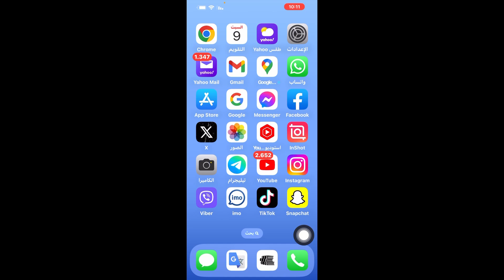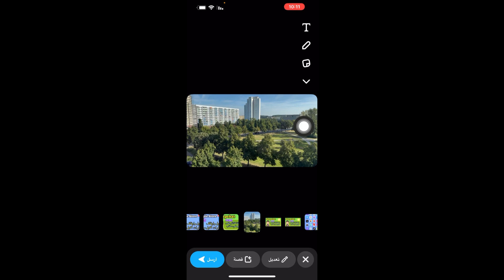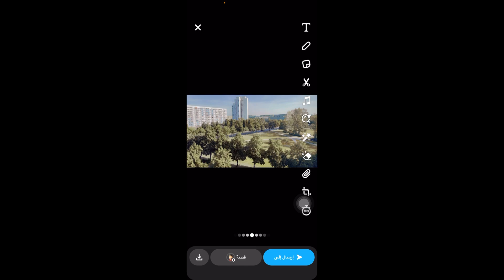كيفية اضافة فلتر او عدسة الى فيديو في السناب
كيفية إضافة فلتر أو عدسة إلى فيديو في سناب شات
إضافة فلتر إلى فيديو في سناب شات